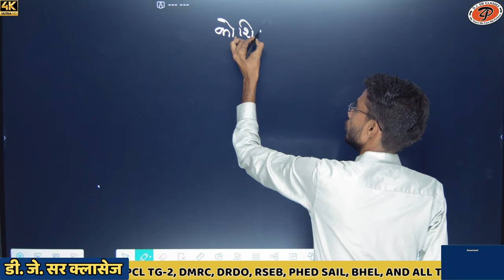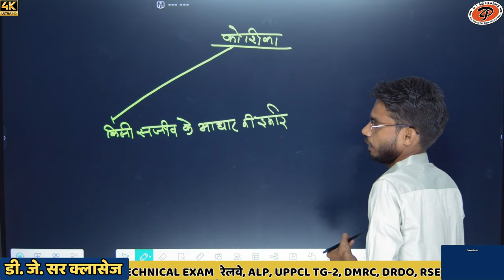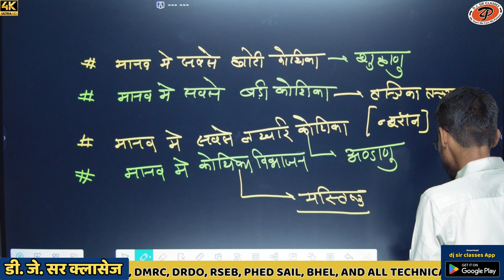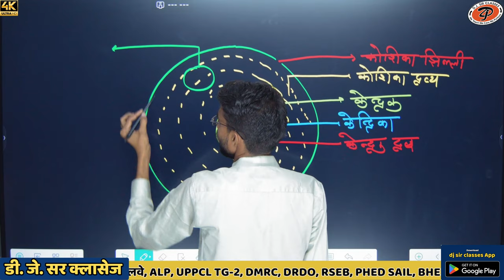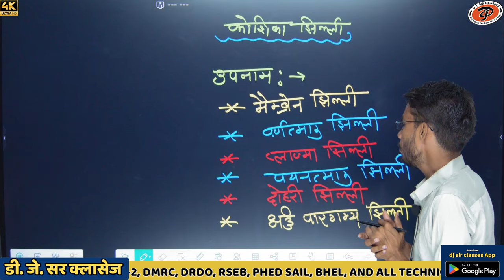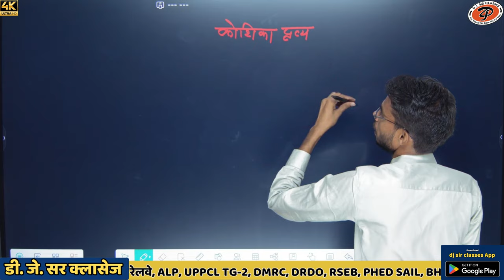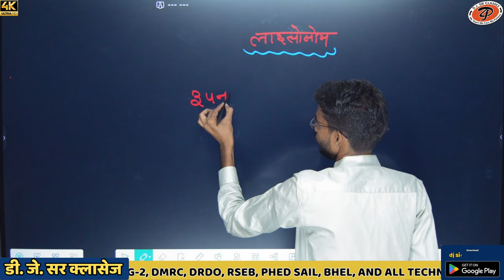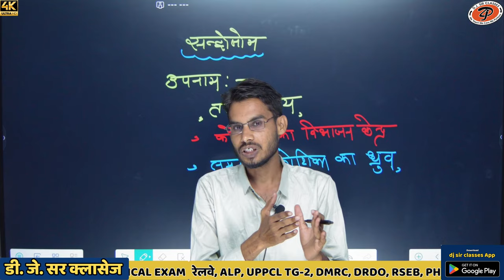what is cell in biology (class-01) By DJ Sir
cell biology
biology
what is cell
what is cell biology
cell membrane
cell
what is cell in biology
gcse biology
cell structure
what is the meaning of cell biology
what is the definition of cell biology
cells
introduction to cell biology
cell biology lecture
what is cell is hindi
cellular biology
what is cell class 8
what is cell class 9
what is inside a cell
cell structure and function
gcse biology transport in cells revision